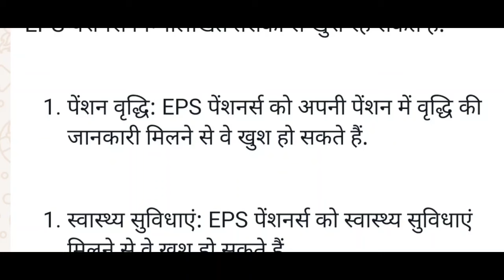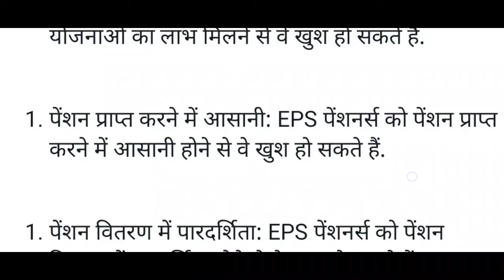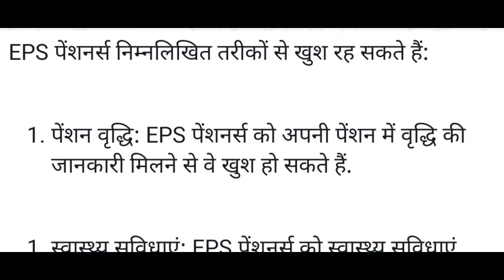EPS 95 Pensioners को कैसे खुश कर सकते हैं? सरकार या सिस्टम में बैठे लोग इन तरीकों को अपना सकते हैं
EPS पेंशनर्स निम्नलिखित तरीकों से खुश रह सकते हैं:

1. पेंशन वृद्धि: EPS पेंशनर्स को अपनी पेंशन में वृद्धि की जानकारी मिलने से वे खुश हो सकते हैं.

1. स्वास्थ्य सुविधाएं: EPS पेंशनर्स को स्वास्थ्य सुविधाएं मिलने से वे खुश हो सकते हैं.

1. आर्थिक सुरक्षा: EPS पेंशनर्स को आर्थिक सुरक्षा मिलने से वे खुश हो सकते हैं.

1. समाजिक सम्मान: EPS पेंशनर्स को समाजिक सम्मान मिलने से वे खुश हो सकते हैं.

1. परिवार की सुख-समृद्धि: EPS पेंशनर्स के परिवार की सुख-समृद्धि से वे खुश हो सकते हैं.

1. सरकारी योजनाओं का लाभ: EPS पेंशनर्स को सरकारी योजनाओं का लाभ मिलने से वे खुश हो सकते हैं.

1. पेंशन प्राप्त करने में आसानी: EPS पेंशनर्स को पेंशन प्राप्त करने में आसानी होने से वे खुश हो सकते हैं.

1. पेंशन वितरण में पारदर्शिता: EPS पेंशनर्स को पेंशन वितरण में पारदर्शिता होने से वे खुश हो सकते हैं.

इन तरीकों से EPS पेंशनर्स खुश रह सकते हैं।

Pensioners Rights
Retirement Benefits
Indian Seniors
Senior Citizens
Pension News
Government Schemes
Financial Security
Social Security
EPFO
Pension Fund
Retirement Planning
Old Age Security